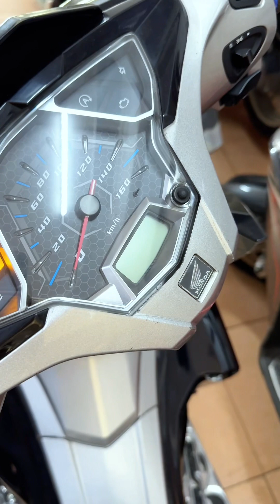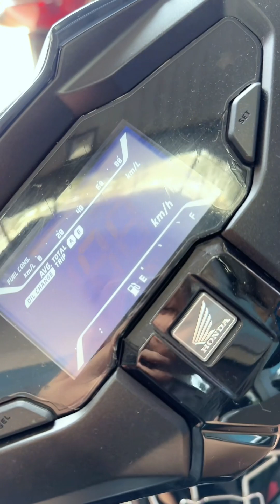mẫu AIRBLADE & VISION cũ cực chất mà rẻ tại THÁI NGUYÊN | 0971.828.863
Máy móc, khung sườn bên shop cam kết nguyên bản theo xe
• Đã bảo dưỡng tổng thể toàn bộ để sẵn đổ xăng là chạy
• Bao test 3 ngày lỗi 1 đổi 1 hoặc hoàn tiền
• Bảo hành động cơ & khung sườn trong 6 tháng
• Giấy tờ chính chủ có hỗ trợ sang tên nếu mình cần

210 đường cách mạng tháng 8 - Phan Đình Phùng -  TPTN